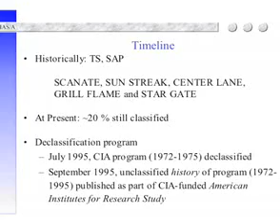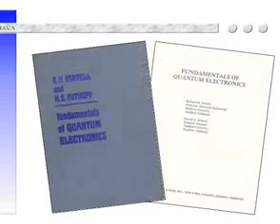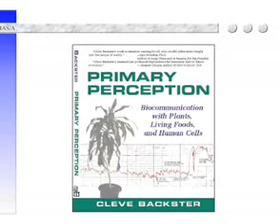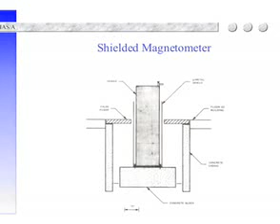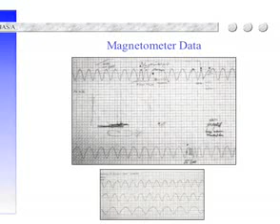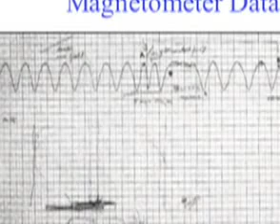Arlington Institute - Dr. Harold Puthoff - 1 of 7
The Arlington Institute is pleased to announce the fifth lecture in its TAI PRESENTS series related to different aspects of big global change. We are honored that one of the most innovative minds in physics, Dr. Harold Puthoff, will join us on February 1st at 7:00pm for a public presentation on one of the US government's most highly classified -- and interesting -- intelligence operations.